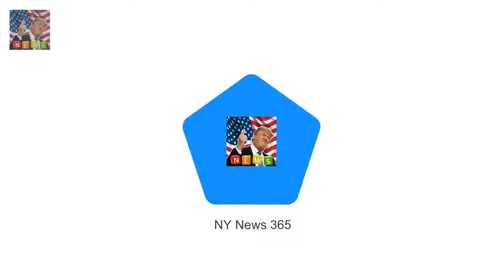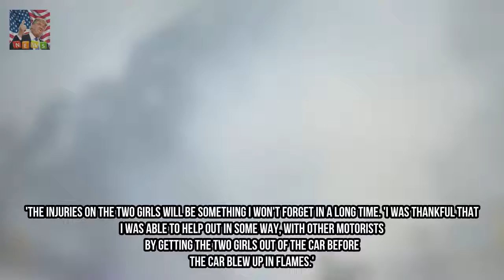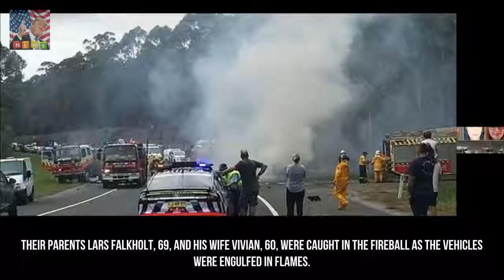Hero who pulled domestic and Away huge name loose from wreckage describes haunting sc Breaking News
one of the hero motorists that risked his life to tug home and Away actress Jessica Falkholt and her sister Annabelle unfastened from the wreckage has spoken out. just moments after he intervened inside the triple deadly horror crash the motors have been engulfed in flames.
Mark Wright and makeup loose Michelle Keegan touch down in l.  a.  Michelle Keegan an Breaking News: